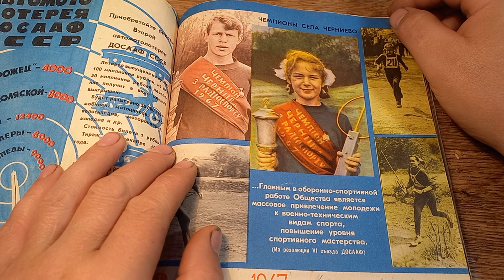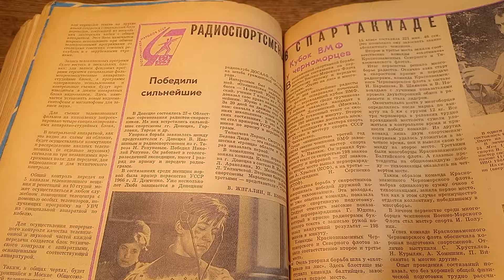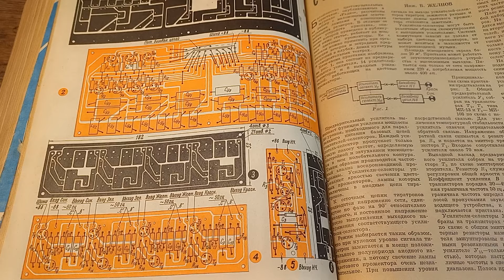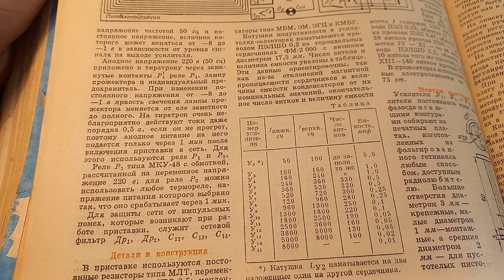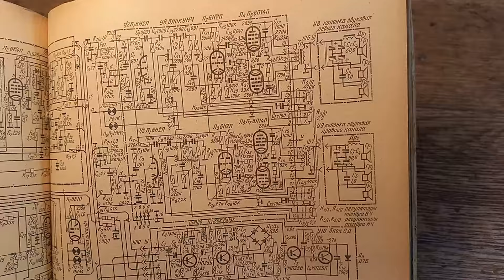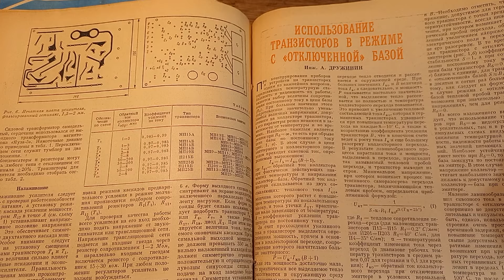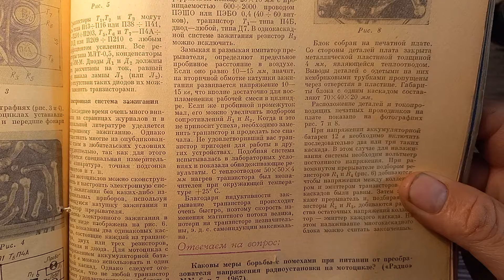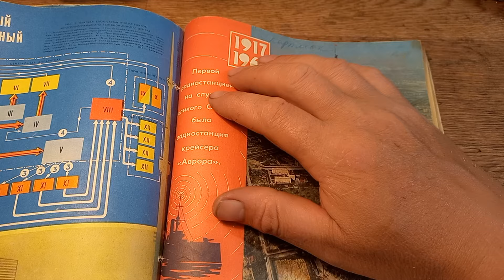журнал РАДИО 1967 №8-краткое содержание.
РАДИО 1967год №8 (август): приставка для цветового сопровождения музыки. радиола "СИМФОНИЯ-2".приёмник из доступных деталей.
усилитель для магнитофона. УНЧ на лампах (3.6 вт). магнитофон "АСТРА-4".  для мотоцикла 6 вольт. ампервольтметры (характеристики).  магнитофоны фирмы "Тесла .и др...